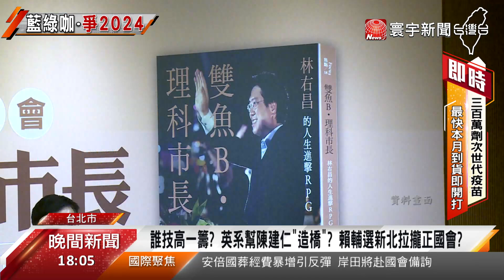首都之役成敗！牽動「英.賴」2024恐怖平衡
年底台北市長選戰，牽動2024總統大選布局，所以對總統蔡英文及英系來說，台北市非贏不可，幾乎把資源都放在台北，努力拉拔陳時中，更提早練兵，讓可能為英系出征2024的前副總統陳建仁，擔任陳時中團隊競總主委，不過眼看英系動作多，副總統賴清德也默默展開布局，除了成立願景辦公室，首次的輔選行程也將到新北市，跟正國會的林佳龍聯手，外界分析，賴清德跟正國會，在2024有合作空間。